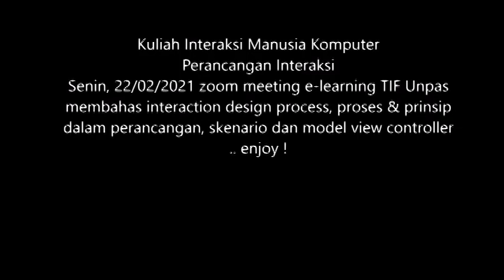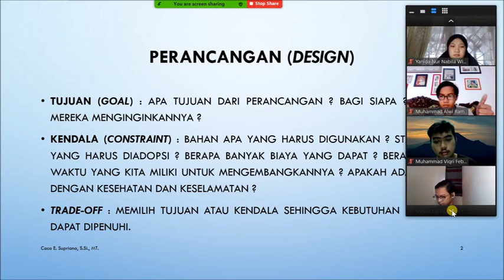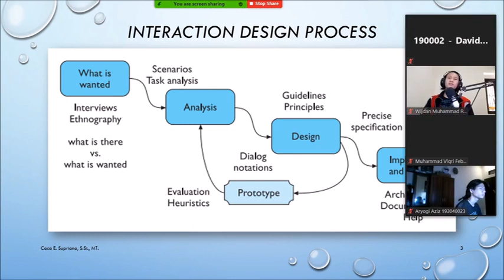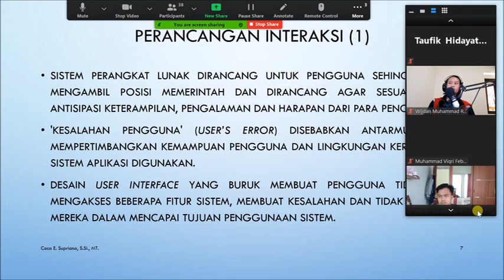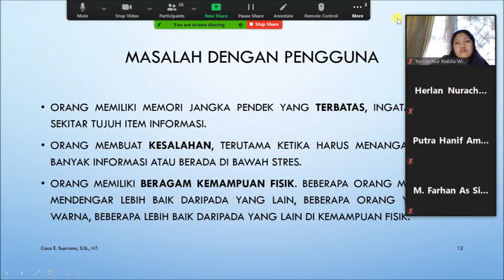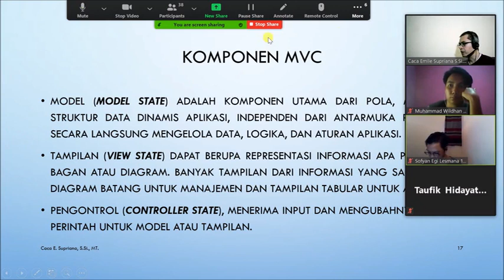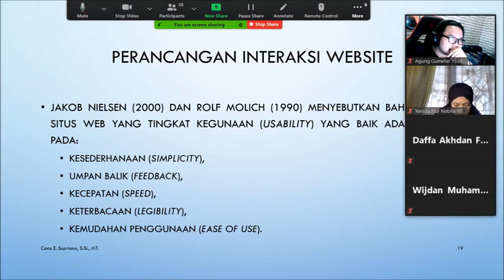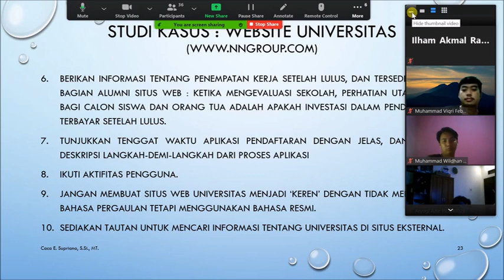Interaksi Manusia Komputer : Interaction Design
Kuliah Interaksi Manusia Komputer (IMK) membahas design framework, interaksi dan skenarionya, perancangan interaksi pada desain website dengan studi kasus website perguruan tinggi.